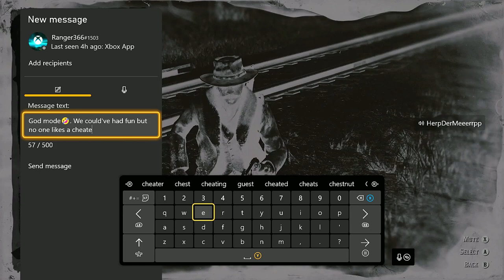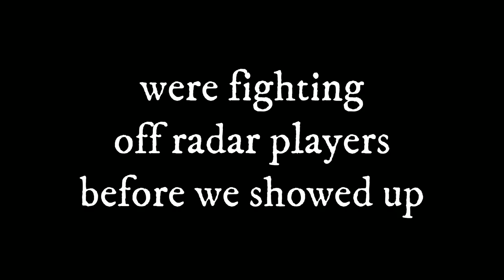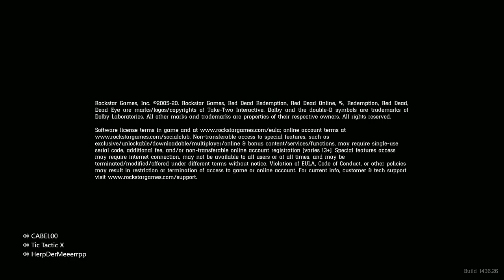Cheaters Lobby | RED DEAD ONLINE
Funny random moments, gameplay, and gunfights on Red Dead Online.

WANT TO BECOME A FRIEND OF THE CHANNEL
TicTactic & Friends goal is to help bring a little enjoyment to your day by bringing you along on the ride into some fun adventures, laughs, and hopefully brighten your day by making you feel like you're part of the fun and a friend.
You can help support this goal by clicking on the links below and becoming a member or just donating. With your support it will help keep TicTactic & Friends up and running with more fun videos to help brighten your day.

TicTactic & Friends Store for shirts, hoodies, mugs...

BEING A FRIEND
I know we have a lot of fun playing video games but in real life sometimes things are not fun and games. Some of those things are depression and suicide which is always a serious matter. I may not know you but I do care about you, so please contact the number below if you ever have thoughts of suicide and please always take care of yourself.

If you do encounter a player using a Lag Switch make sure to REPORT & BLOCK the player. Sony, Microsoft, Rockstar, and other video game companies do take this serious so please report to help the community. If you feel like your IP address has been hacked make sure to reset your router* for a new IP address from your internet service provider (ISP).
  *please note that you may have to reset your router multiple times to get a new IP address.
Having a VPN on your router will also help protect you from hackers as well.